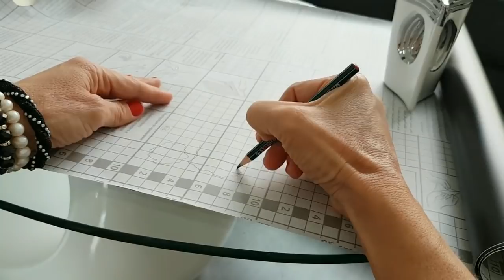Glenn Close (Cruella de Vil) Makeup Transformations by Barbara Dudás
Dudás Barbara kétszeres világbajnok és Európa-bajnok smink és testfestő művész, sminkoktató.

Barbara Dudás – European and world champion makeup artist. Let me introduce myself and briefly summarize my career and achievements as a body pain
ter and makeup artist.